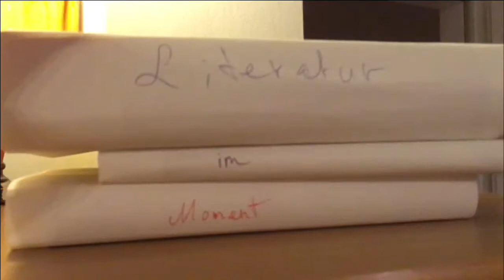Literatur im Moment 10 - David Sheff „Game Over“